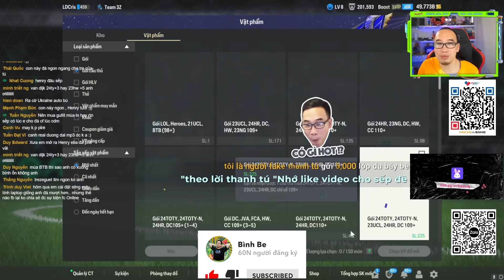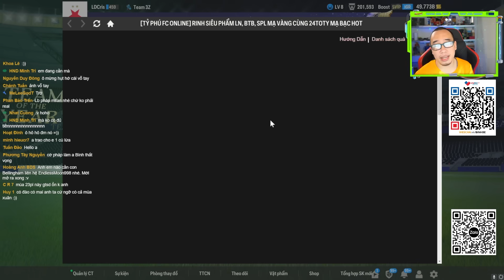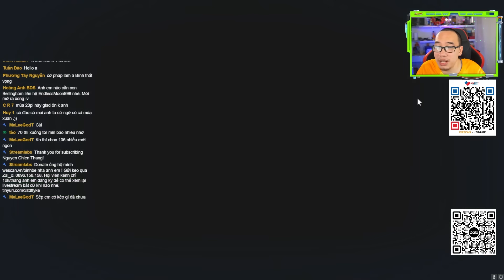Tìm ra lỗ hổng kinh tế của các bác Gà nhờ đầu tư 28k FC vào Cờ Tỷ Phú